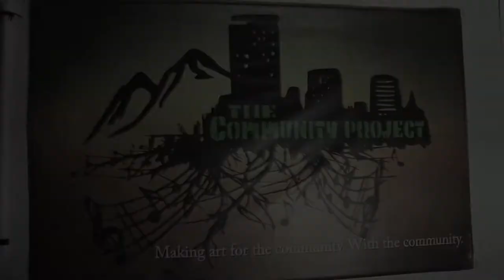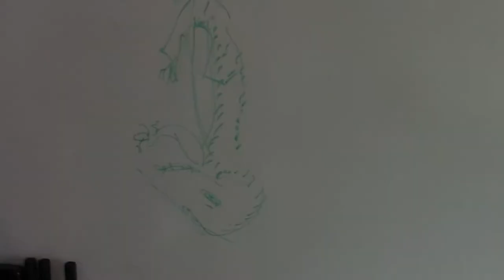Backyard Possums - Trigger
CheckOneCheckTwo presents: Backyard Possums performing "Trigger"

We had Eric Hatch, Jesse Hodshire, and Jeff Miller from Backyard Possums by to drop track in the studio. These guys are great! Check them out online or around town at your local bar.